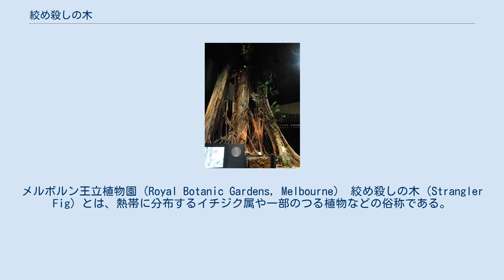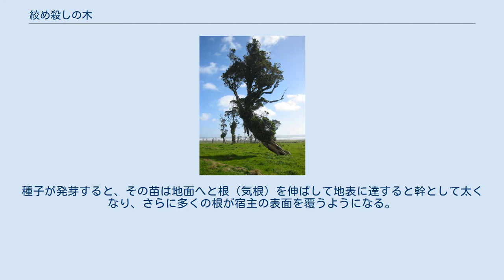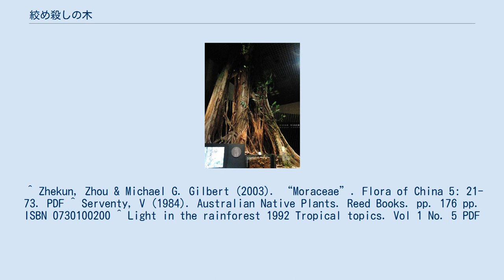絞め殺しの木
樹に絡みつく「絞め殺しの木」。
メルボルン王立植物園（Royal Botanic Gardens, Melbourne） 絞め殺しの木（Strangler Fig）とは、熱帯に分布するイチジク属や一部のつる植物などの俗称である。
絞め殺し植物や絞め殺しのイチジクなどとも呼ばれる。
他の植物や岩などの基質に巻きついて絞め殺すように（あるいは実際に殺して）成長するためにこの名前が付いている。
代表例として以下の植物がある。
 これらの木は宿主植物を絞め殺すという共通の特徴を備えており、イチジク属のものを中心に多くの熱帯雨林に見られる。
この特性は、太陽光を巡る競争が苛烈な暗い森林の環境に適応した結果、獲得されたものである。
絞め殺しの木は着生植物として成長を始める。
多くの場合種子は鳥によって散布され、宿主となる植物の樹上の幹の表皮の割れ目などに落ちて発芽する。
種子が発芽すると、その苗は地面へと根（気根）を伸ばして地表に達すると幹として太くなり、さらに多くの根が宿主の表面を覆うようになる。
その一方、枝は上方へと成長して宿主の樹冠を超え、日光を得る。
 「絞め殺し」の結果として宿主側の植物が枯死した場合には、絞め殺しの木の中心部分（宿主植物があった部分）が円筒形の空間となり、しばしば空いたまま残る（"columnar tree"）。
 ^ “朝日新聞掲載「キーワード」の解説”. コトバンク. 2018年4月28日閲覧。
 ^ Zhekun, Zhou & Michael G. Gilbert (2003). “Moraceae”. Flora of China 5: 21-73. PDF ^ Serventy, V (1984). Australian Native Plants. Reed Books. pp. 176 pp. ISBN 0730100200 ^ Light in the rainforest 1992 Tropical topics. Vol 1 No. 5 PDF